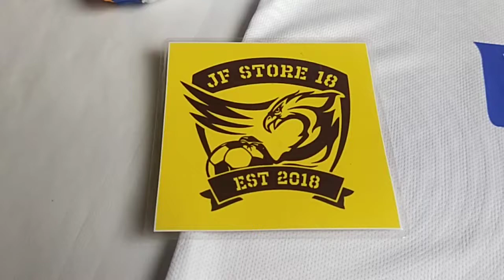Real Madrid Home Fans Stadium Version 2021/2022 AEROREADY